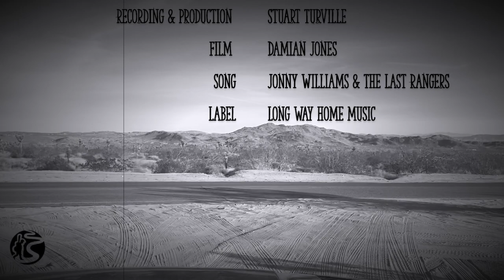Broken Road 2022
Location Filmed: Nevada Desert
Band Members: Jonny Williams, Stuart Turville, Mike Fenwick, Mark Webber, Mike Rees.
Produced by: Stuart Turville
Videographers: Damian Jones